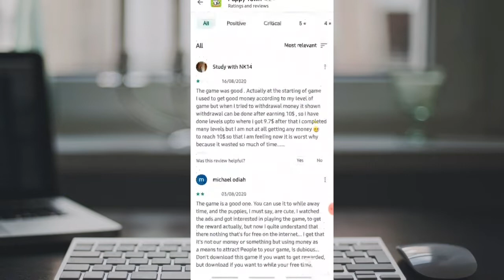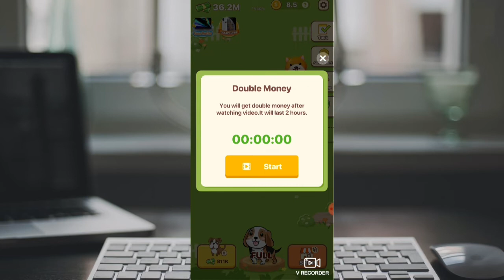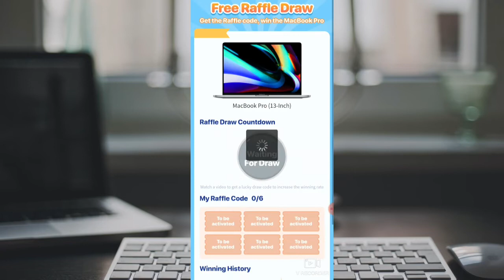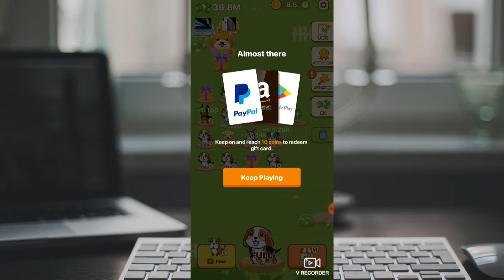PUPPY TOWN APP REVIEW | MONEY EARNING APP | GARMEL ANOZART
Ang vedio na ito ay nag re review sa app na ito kung nakakakuha ba talaga ng totoong cash o pa premyo dito at kung paanu ito gawin.